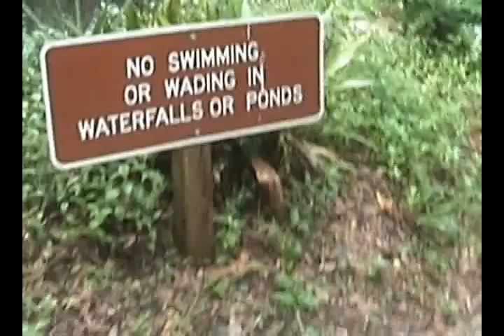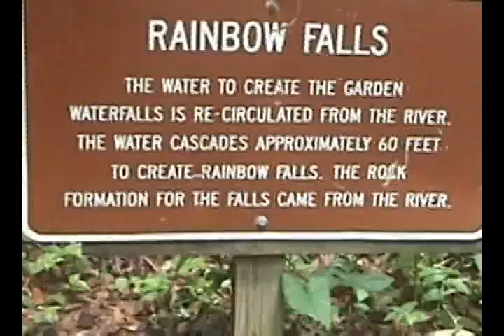Rainbow Springs (2010) - Part 2 of 3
A Video of Rainbow Springs. Part 2 of 3